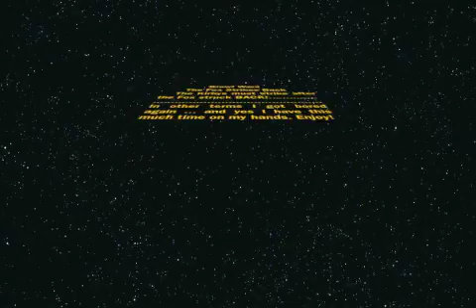SECOND RANDOM BRAWL BATTLE!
Yeah. I have this much time on my hands. Enjoy!